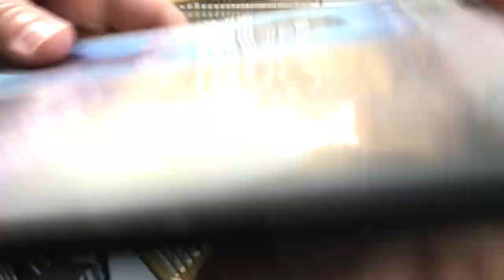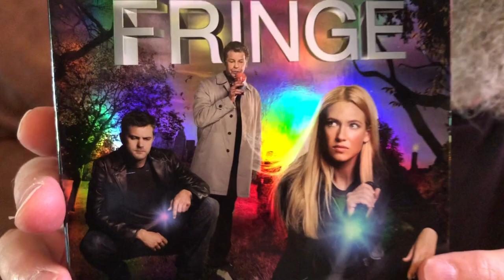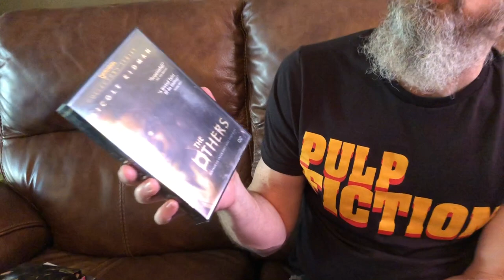Thrift Store DVD Haul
Send us stuff if ya want:
Vegan Wayne

If your curious what we’re currently on the hunt for!